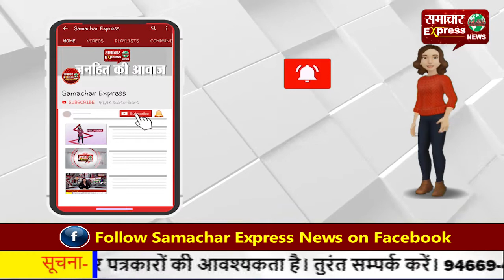ठेकेदार मिलीभगत कर निकाल रहा पुराने कर्मचारियों को—नौकरी से निकले कर्मियों ने लगाया आरोप